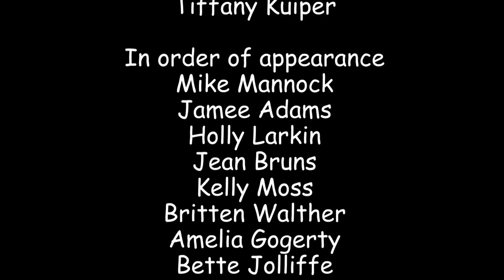'Every hero has a story'- Ballard Area Libraries 2015 Summer Program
We have an emergency! Ballard students are in danger of taking a break from reading this summer! All hope is not lost. Watch as your local librarians come to the rescue.